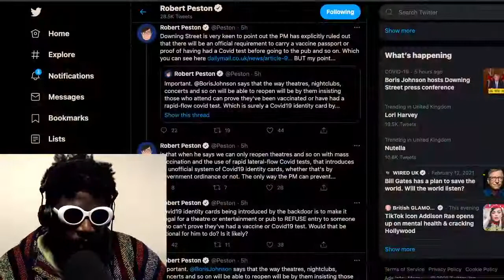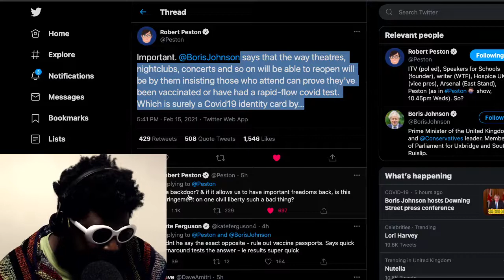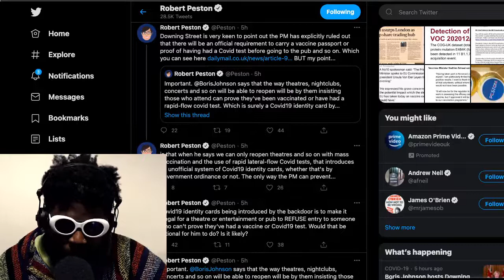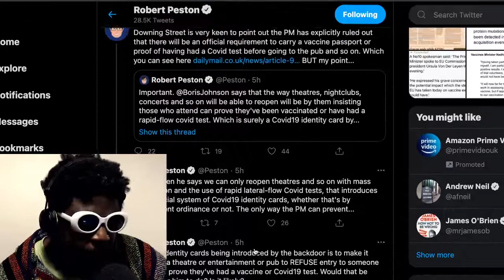Vaccine Passports Needed for Pubs, Theatres and Nightclubs?